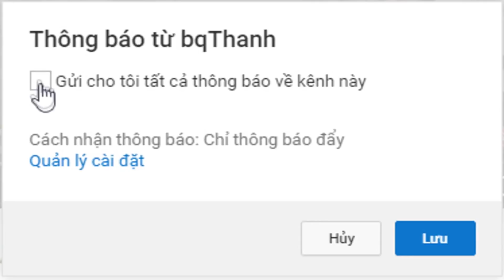CÁCH NOOB BẪY ĐỂ BẮT KẺ PHÁ HOẠI NHÀ MÌNH ? | BÉ NOOB ĐẠI CHIẾN QUÁI VẬT (PHẦN 2)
BẮT ĐƯỢC KẺ PHÁ HOẠI NHÀ NOOB ? | BÉ NOOB ĐẠI CHIẾN QUÁI VẬT (PHẦN 2)
Nếu các bạn thích video đừng ngần ngại hãy nhấn nút Like, Chia sẻ và đặc biệt là "Đăng kí" - Vì nó Miễn Phí =) để theo dõi các video mới nhất trên Kênh, giúp mình có thêm động lực làm video cho các bạn xem nhé :)